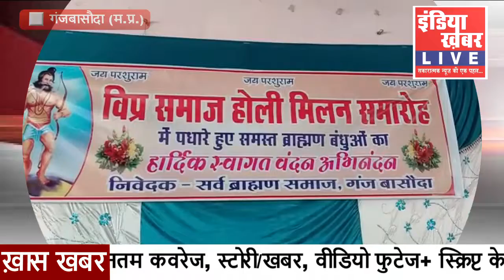निंदा ना करने का संकल्प कर मनाया, ब्राह्मण समाज ने होली मिलन समारोह || इंडिया ख़बर LIVE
विदिशा से संवाददाता एल.एन. चौबे, की रिपोर्ट